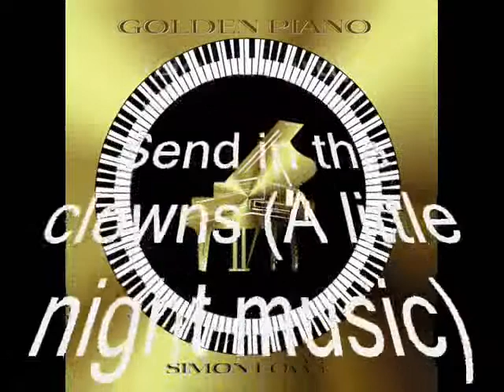Golden Piano Simon Lowy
About me: Easy listening piano solos originally available on CD, now streaming on Spotify, Apple, Amazon, Deezer and here on YouTube. Relaxing background music ideal in hotel restaurants like the London Savoy where I used to play. Perfect for weddings too.
I'm a British pianist, my music is soothing, therapeutic and covers versions of the best songs from jazz standards, musicals, movies, film, theatre shows, classical and current artists. Relaxing solo piano, it is healing and entertaining, romantic too, great for your coffee break, afternoon tea, dinner music, or my favourite- Cocktail time! Thanks for listening. Simon Lowy

also available on many other platforms like YouTube Music, Qobuz and Pandora